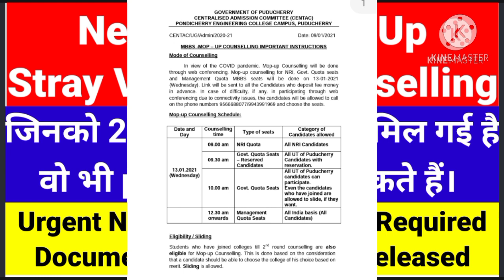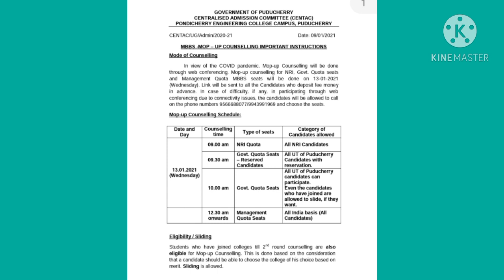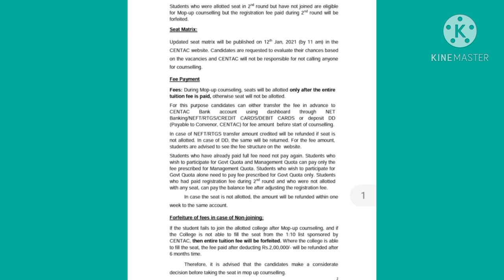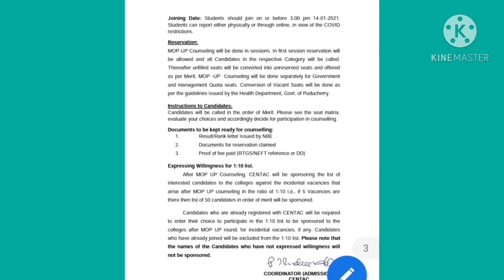Neet 2020 MOP-UP Stray Vacancy Urgent Notice For Counselling Schedule,Documents & Fee Structure😱🔥